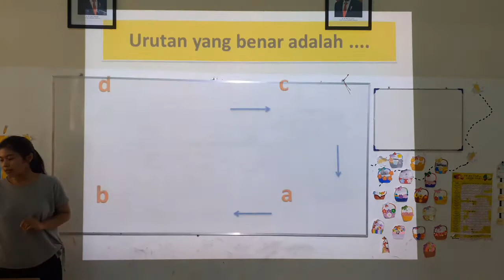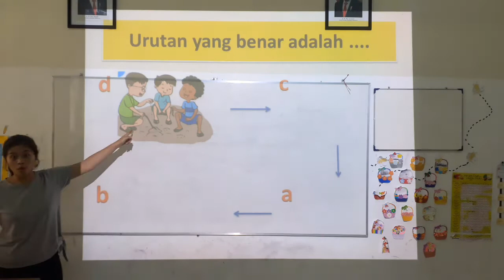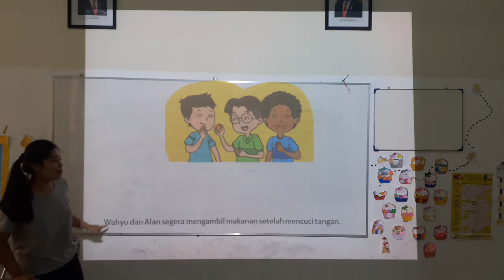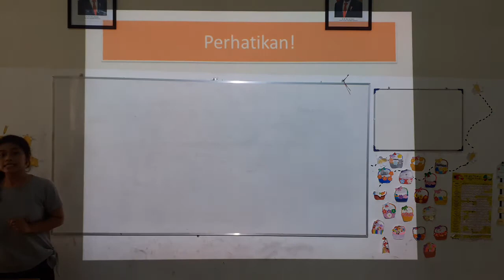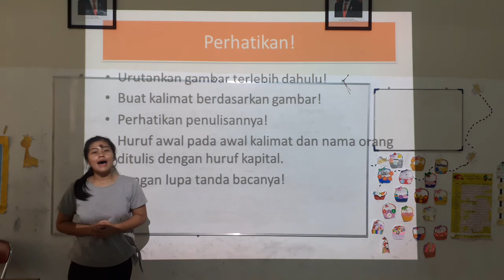Kelas 1 Tema 8 Sub 3 Part 1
SBTH Kota Magelang